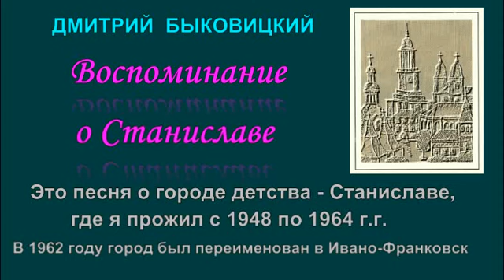Дмитрий Быковицкий. Воспоминание о Станиславе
Это видео о городе детства - Станиславе, где я прожил с 1948 по 1964 годы, хотя и родился в 1946 году в Ленинграде. В этом городе работал врачом в военном госпитале мой отец, здесь прошли все мои детские (вместе с братом), а затем и школьные годы.  В 1962 году город был переименован в Ивано-Франковск, но для меня он навсегда остался Станиславом.